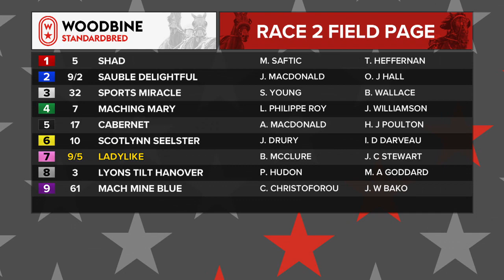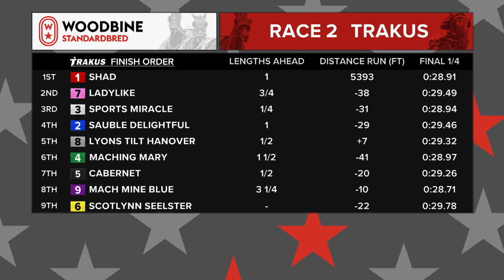Woodbine, Mohawk Park, November 28, 2019 Race 2